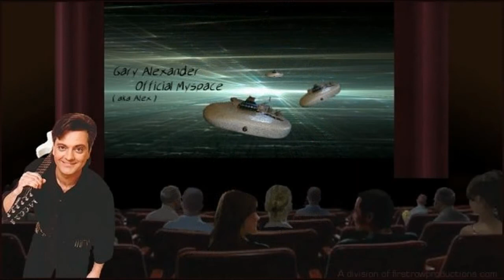Gary Alexander (aka Alex) - Me And Mrs. Jones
I recorded this song for a cut on The Entertainers CD "The Inside Story" in late 2009. I played every instrument and sang all the vocal parts you hear in this tune except for the horns. The brass section includes, Jim Stoudemire Trombone, John G. Franklin Trombone, Adam Hall Sax and Jeff Swafford on Trumpet. A big ole thanks goes out to all those guys for giving this tune that added touch of class.